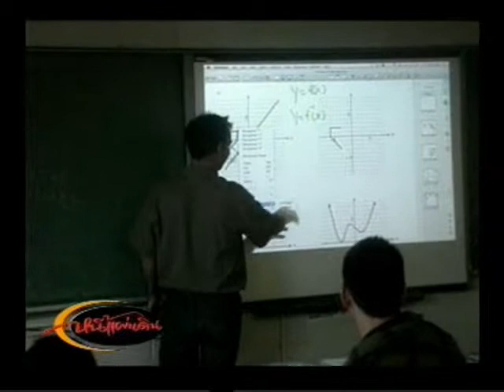รายการหนี้แผ่นดิน การศึกษาในประเทศเเคนาดา